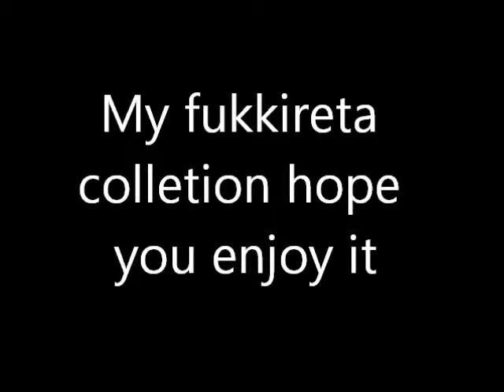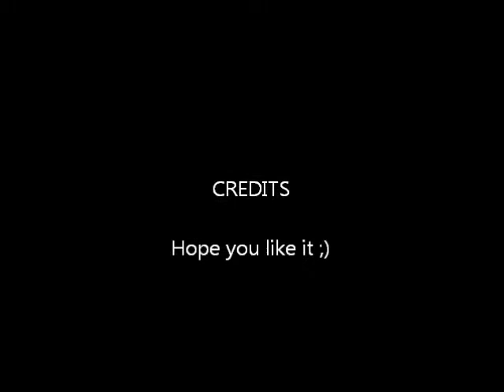MMD fukkireta colletion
model that are mine :
Creppypastagirl Fran
Jenn the ripper
Ann
Abbie